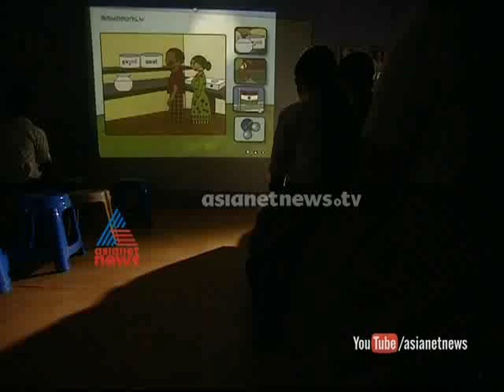Pathanamthitta Nethaji Pramadam HS students use cycle for Travelling : Ithalukal 18th Nov 2014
Pathanamthitta Nethaji Pramadam HS students use cycle for Travelling : Ithalukal on Asianet News